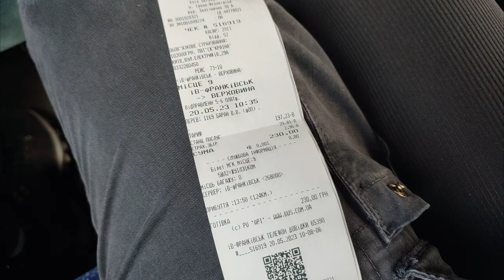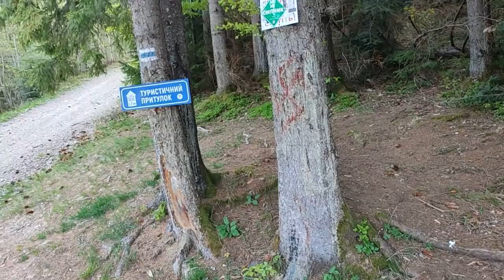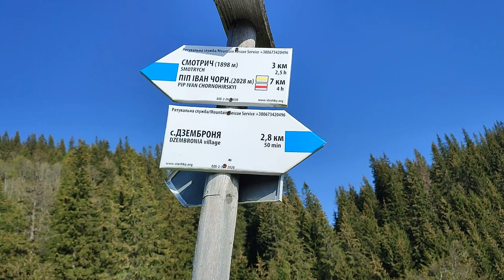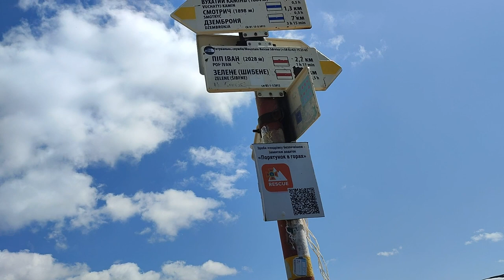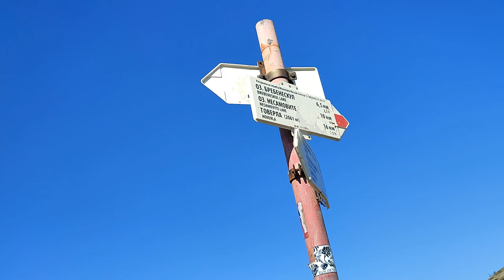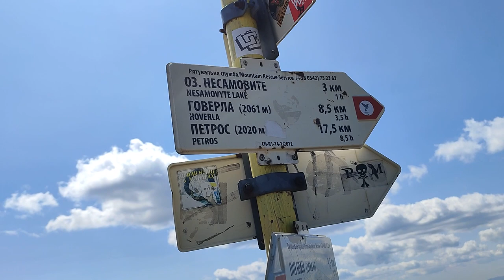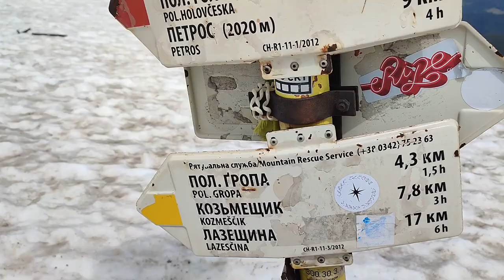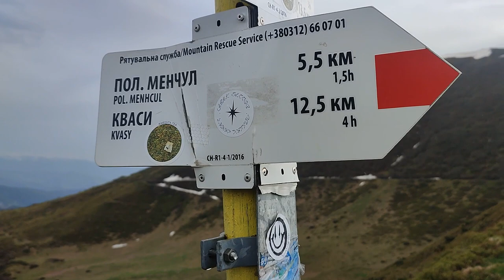Покорили весь "Черногорский Хребет". Карпаты. Шесть дней в горах. Покорение всех высоких гор Украины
Покорили весь "Черногорский Хребет" в Карпатах. Шесть дней жили в горах наедине с природой. Незабываемое путешествие с приключениями, невероятными эмоциями, с полным ощущением гор.

Покорение всех гор - двухтысячников:
1. Поп Иван 2028 м
2. Бребенескул 2038 м
3. Гутин Томнатик 2016 м
4. Ребра 2001 м
5. Говерла 2061 м
6. Петрос 2020 м

Здесь можно потерять себя и найти одновременно!